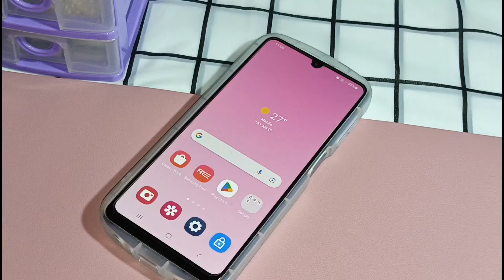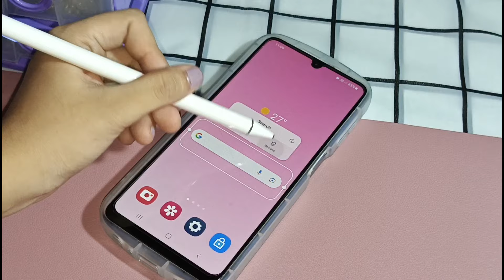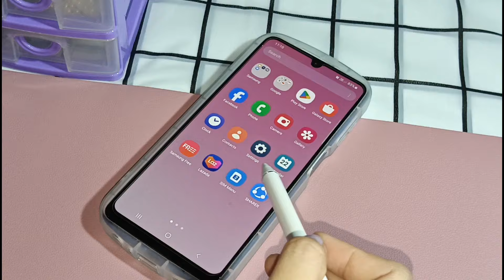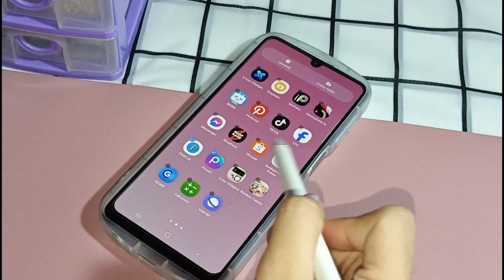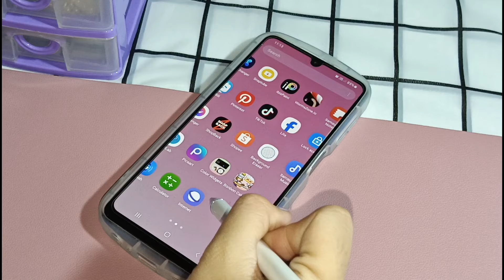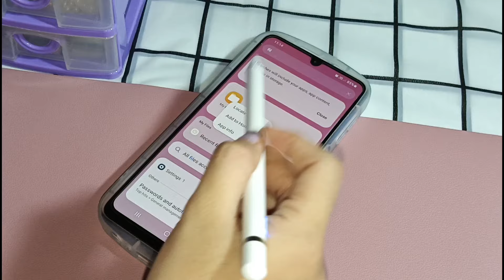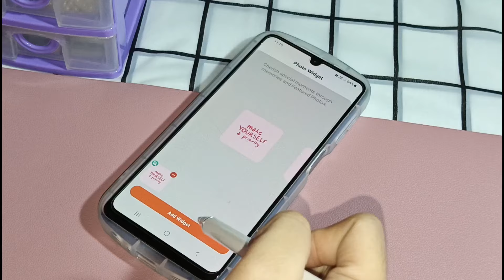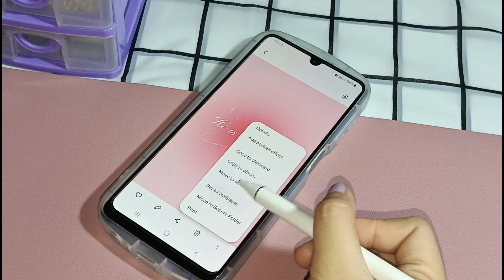making my phone aesthetic 🌻🌼✨ + new phone case unboxing ✨🌼